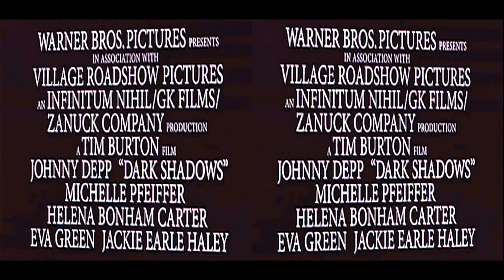Dark Shadows [2012] Official Trailer [3D]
Hello Everyone, You are watching [XYZ-D] converted videos.This is our presentation of Movie Dark Shadows [2012] Official Trailer converted in 3D. We donot claim any copyrights of this video, this is for demonstration purpose only.
To watch this video you may require Anaglyph Specs (Red and Cyan or Blue).
We respect all artists, technicians & owners of this work.
Video Conversion in 3D by our [XYZ-D] Conversion process
Team - The Third Dimension Solutions